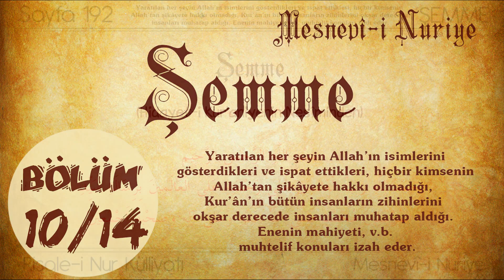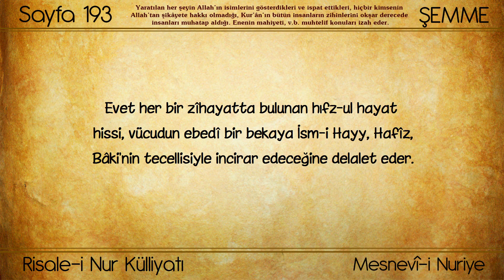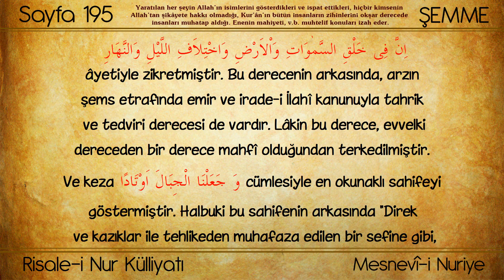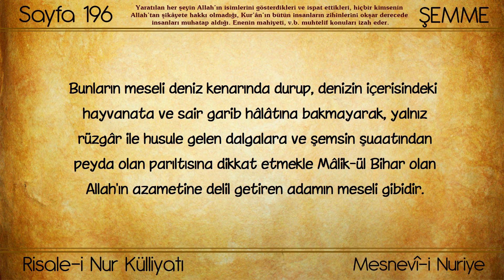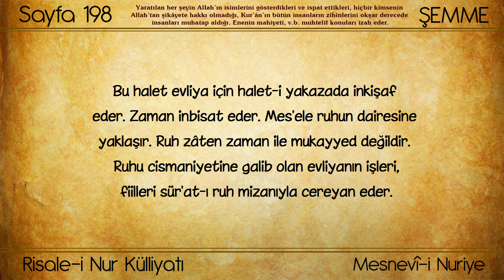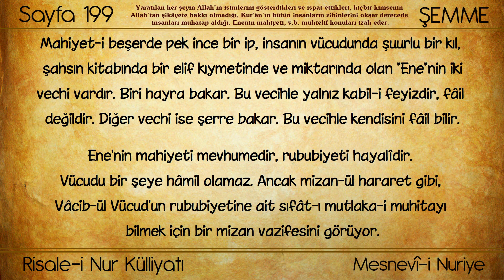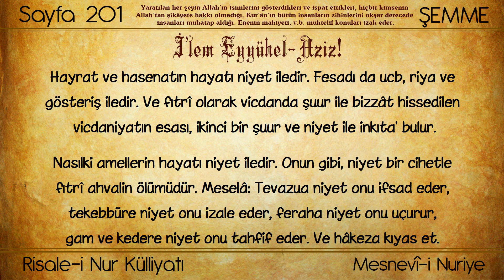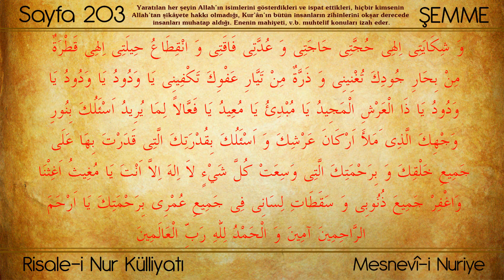Risale-i Nur Külliyatı/Mesnevî-i Nuriye - Şemme - Hidayet-i Kur'aniyenin Nesîminden (Bölüm 10/14)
Eser: Mesnevî-i Nuriye
Bölüm: Şemme -Yaratılan her şeyin Allah’ın isimlerini gösterdikleri ve ispat ettikleri, hiçbir kimsenin Allah’tan şikâyete hakkı olmadığı, Kur’ân’ın bütün insanların zihinlerini okşar derecede insanları muhatap aldığı. Enenin mahiyeti, v.b. muhtelif konuları izah eder. (Bölüm 10/14)

İçindeki Bölümler

00:00 - Başlangıç
00:22 - Şemme - Hidayet-i Kur'aniyenin Nesîminden
00:41 - İ'lem eyyühe'l-aziz!
02:17 - İ'lem eyyühe'l-aziz!
03:25 - İ'lem eyyühe'l-aziz!
03:45 - İ'lem eyyühe'l-aziz!
04:26 - İ'lem eyyühe'l-aziz!
04:51 - İ'lem eyyühe'l-aziz!
05:56 - İ'lem eyyühe'l-aziz!
06:45 - İ'lem eyyühe'l-aziz!
07:31 - İ'lem eyyühe'l-aziz!
10:07 - İ'lem eyyühe'l-aziz!
10:35 - İ'lem eyyühe'l-aziz!
11:00 - İ'lem eyyühe'l-aziz!
12:03 - İ'lem eyyühe'l-aziz!
12:21 - İ'lem eyyühe'l-aziz!
12:54 - İ'lem eyyühe'l-aziz!
13:49 - İ'lem eyyühe'l-aziz!
14:26 - İ'lem eyyühe'l-aziz!
14:56 - İ'lem eyyühe'l-aziz!
17:28 - İ'lem eyyühe'l-aziz!
20:17 - İ'lem eyyühe'l-aziz!
22:41 - Mühim Bir Mesele...
24:39 - İ'lem eyyühe'l-aziz!
25:16 - İ'lem eyyühe'l-aziz!